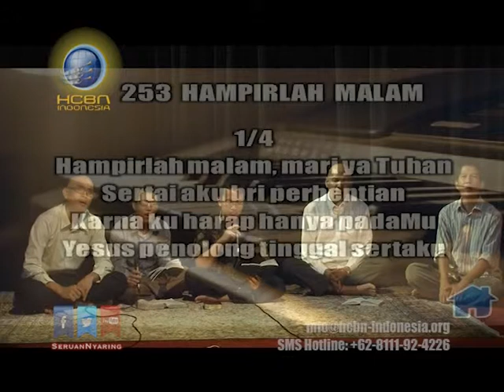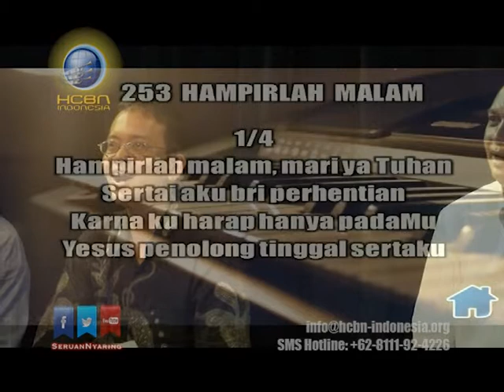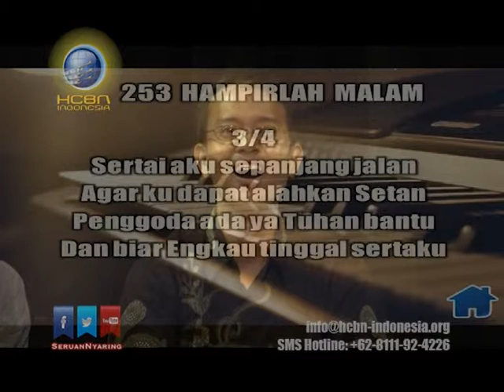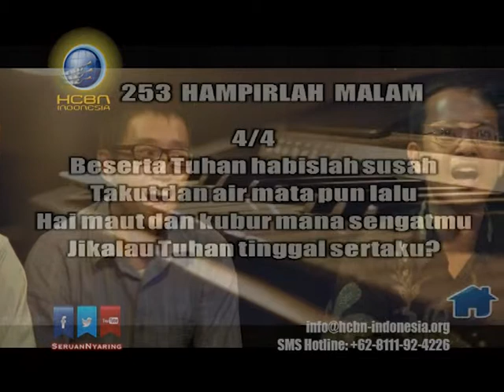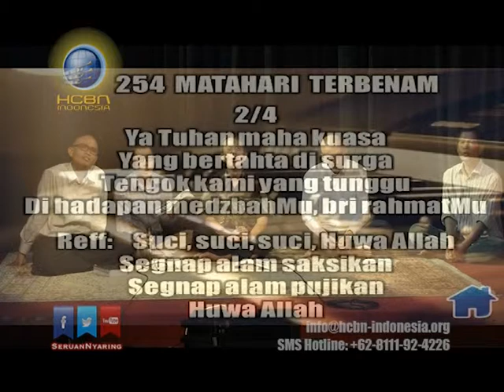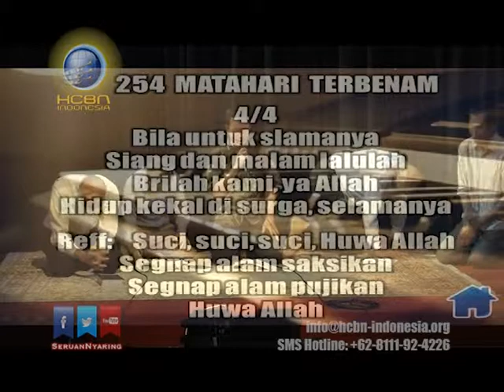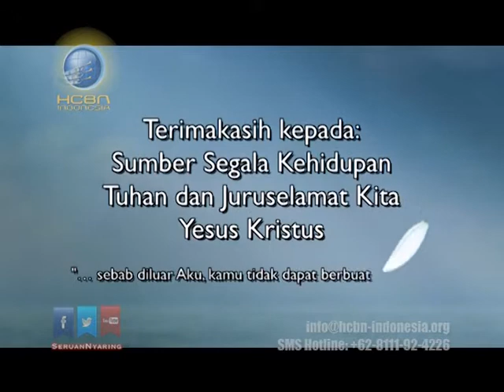"3 Dosa yang Terulang" - Belajar Firman : HCBN Indonesia